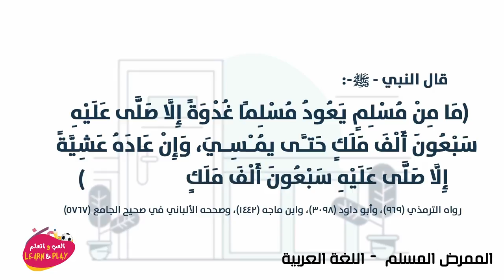الممرض المسلم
играй_учись_хейсама_ сархана
LearnAndPlay_Haytham_ Sarhaan